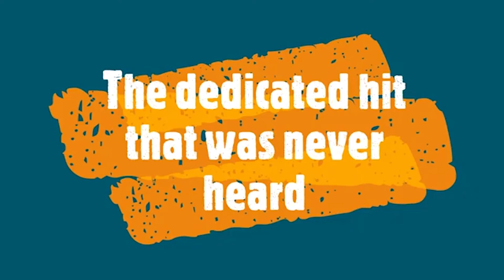RUPIAH BANDA SONG 2011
Song The Broz
Produced by Bro K